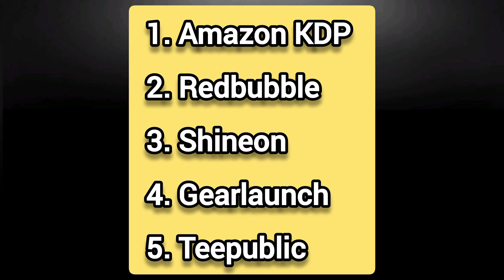আপনি যদি প্রিন্ট ও ডিমান্ড নিয়ে কাজ করতে চান তবে নিচের সাইট গুলো আপনার জন্য হতে পারে আদর্শ।